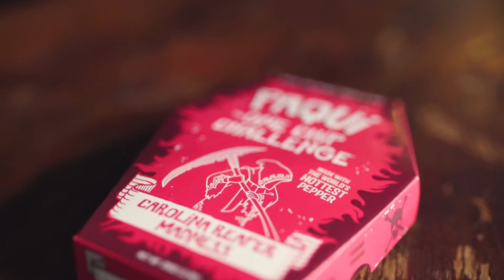The One Chip Challenge (DEADLY)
Little explanation of how hot this chip is. Spiciness is measured in Scoville units. Sriracha is about 2,000, Jalapenos are maybe 3,000, tabasco sauce is 7,000. The Carolina Reapers that Paqui used to make this chip is 1.9 million Scoville units. I was not exaggerating in this video. The one chip challenge felt like it almost killed me.

Also, contrary to popular belief, spicy food does not give you ulcers.